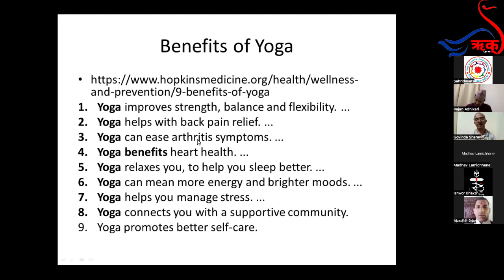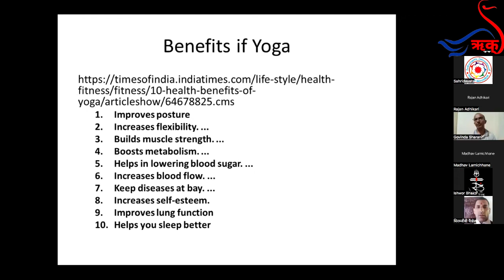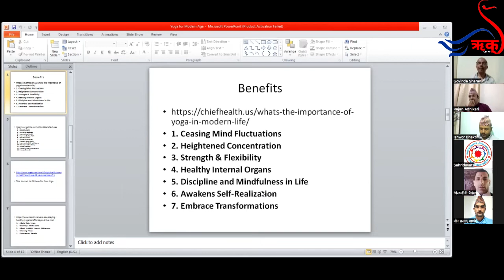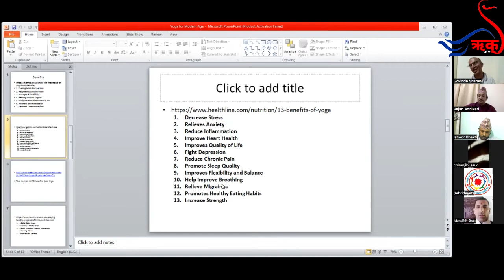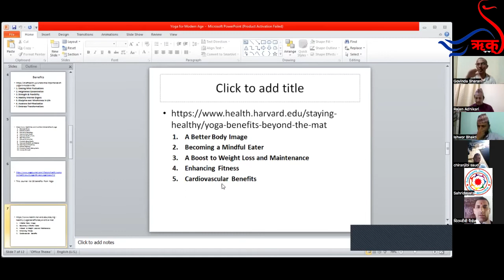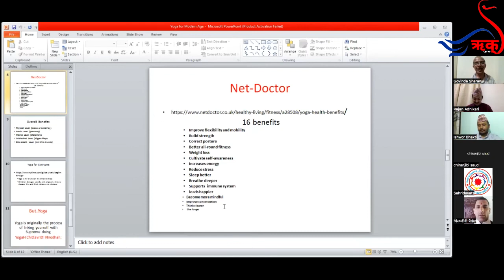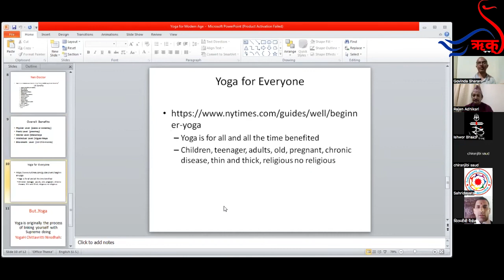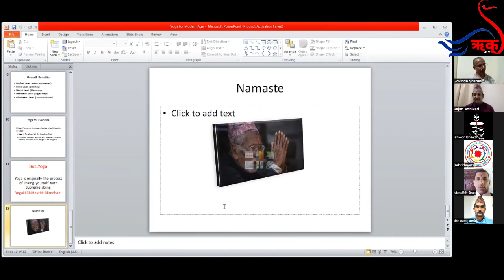याेगका फाइदाहरू ||डा. गाेविन्दशरण उपाध्याय